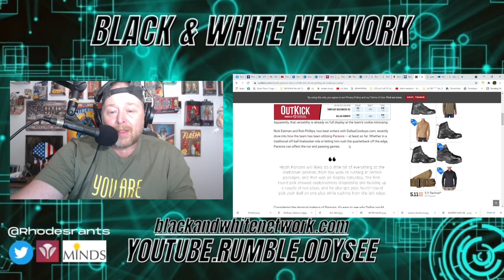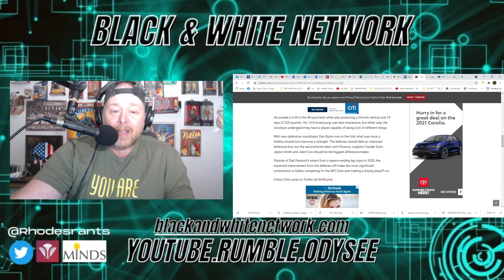MICAH PARSONS is a BEAST at Dallas Cowboys ROOKIE mini CAMP! NAVORRO BOWMAN 2.0!